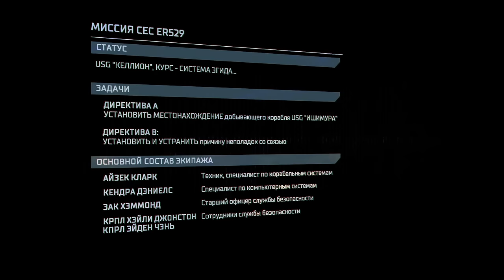ЖУТЬ КОСМИЧЕСКАЯ DEAD SPACE